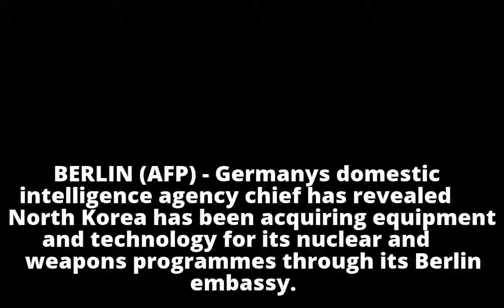North Korea's Berlin embassy used to acquire nuclear tech: German spy chief